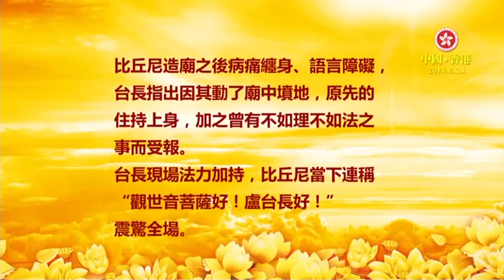0268 比丘尼造庙动了墓地导致语言障碍【香港现场看图腾精彩集锦 卢军宏台长 字幕】 【Master JunHong Lu】